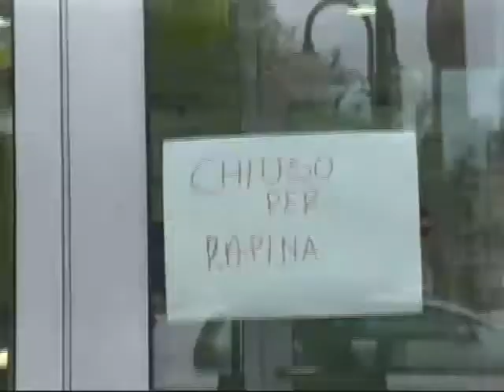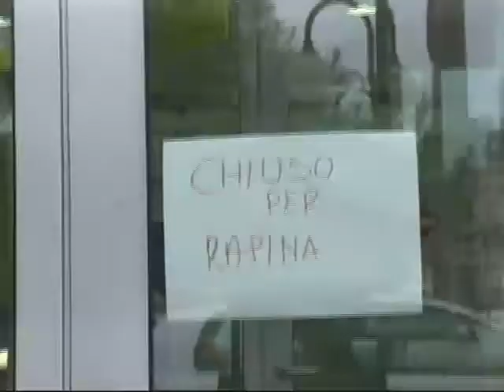Giarre. Colpo alle Poste.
Sono fuggiti via con appena 2000 euro i malviventi che questa mattina hanno compiuto una rapina ai danni delle Poste centrali di Giarre. Indagano i carabinieri della Compagnia di Giarre.